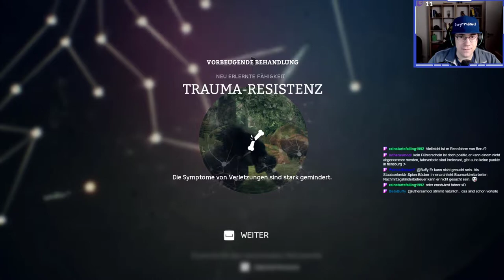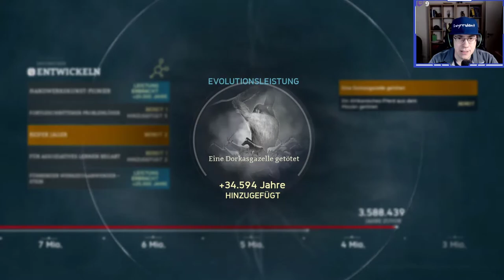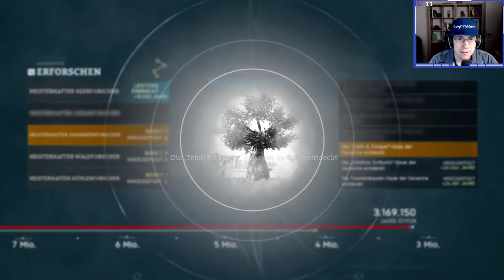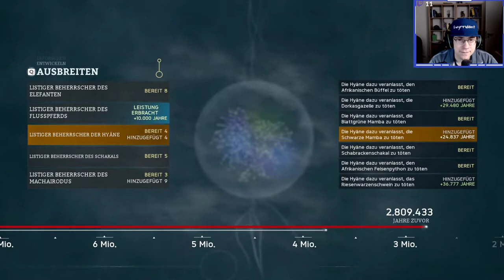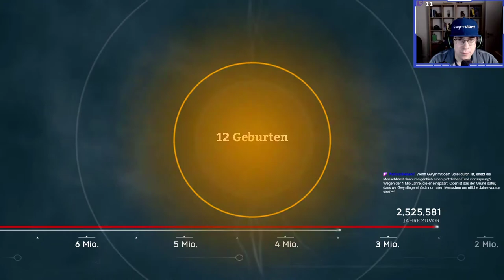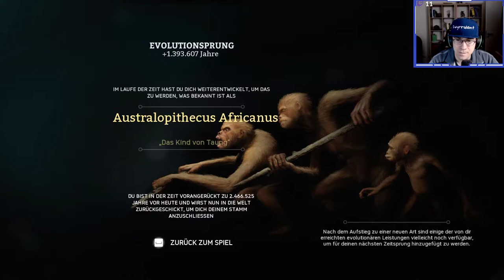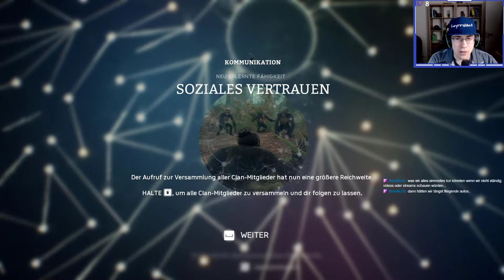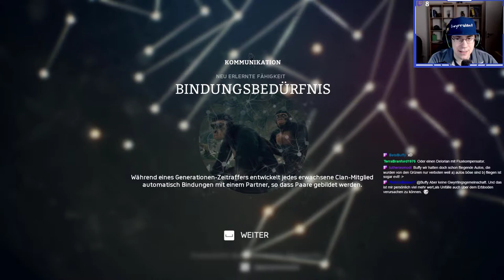Ancestors deutsch - The Humankind Odyssey Teil 53 - Australopithecus Africanus Let's Play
Australopithecus Africanus - Ancestors deutsch - The Humankind Odyssey deutsch - Ein Let's Play von Gwyrr Teil 53.

Die Gwyrrlinge haben sich kräftig weiterentwickelt und stehen vor ihrem nächsten Evolutionssprung. Drum eilen zwei Affen des Stamms nachwuchsbeladen zu einem in der Savanne abgestürzten Meteoriten, um die maximale Anzahl von Mutationen bei den Babyäffchen anzuregen. Bald darauf nimmt die Evolution ihren Lauf und macht die Gwyrrlinge zum Australopithecus Africanus!

Gwyrr-Questen gestartet:
* Identifiziere den Baumvater des Dschungels!

Gwyrr-Questen abgeschlossen:
* Errichte eine neue Ansiedlung für deinen Clan:
 - Den Affenstamm umsiedeln

Gwyrr-Zeug entdeckt:
- 1 Meteoritenstandort im Gebiet: Einzelner Kapok
- 1 Nahrung: Erntetermiten

Ancestors: The Humankind Odyssey
Publisher: Private Division
Entwickler: Panache Digital Games

Wenn Dir Ancestors: The Humankind Odyssey gefällt, dann kaufe Dir das Spiel bitte im Original, damit Entwickler und Publisher für ihre Mühen belohnt werden!